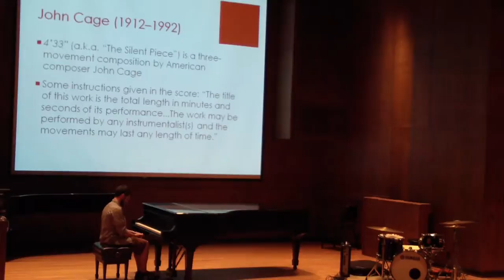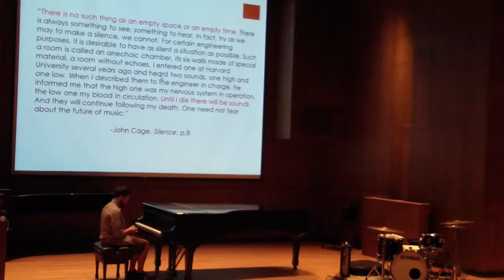Classical Reinvention Presents: Music in Real-Time pt3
Classical Reinvention is an organization founded at the University of Texas at Austin by Jacqueline Perrin and Sergio Lozano. This is the first concert of our concert series, featuring all UT musicians.

Our mission is to uphold the integrity of the classical art form while changing aspects of the presentation, concert environment, and of the classical brand on a broader scale.

We organize monthly concerts and corresponding projects/demonstrations to advertise for these events. They will be multimedia productions, specifically programmed to draw a wider and more diverse audience. Working with the business school, we will measure the effect of our efforts throughout the semester and adjust accordingly.